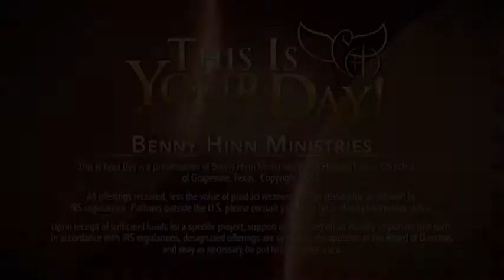Финансовая защита Брайн Карн Служение Бенни Хинна в Нью Йорке